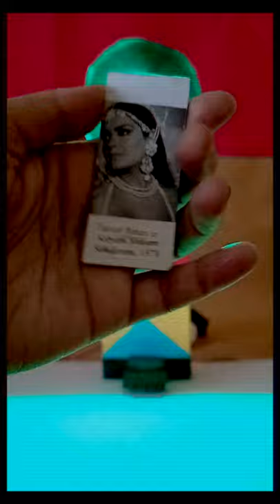legendary weighing machines from indian railways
I miss this machine. What is this strange kind of fascination and longing for a card-vending machine, I wonder?
Made with cardboard + strip lights.

Introduced in 1958, these weighing machines were once really popular. Their arcade, neon kind of vibes was really attractive. To me they always stood tall like an emblem of a culture that's now...dissolved somehow, I guess. The need to evolve and have a more functional approach in life declared a happy end to these snazzy, coin-operated, cryptic-fortune teller machines.

Crafting this machine gave me peace. Like visiting the memory of a lifestyle you remember, but dont wish to live..Art gives us back so much. Feelings are churned right in front of your minds eye, literally out or nowhere, and you are simply reminded of your own existence. What you carry, what's your weight (slight pun I guess) Simple existence.

Always thinking, art imitates life or life, art?